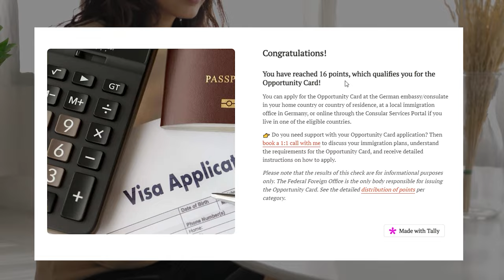Opportunity card Germany | Don’t pay consultants money for this Visa apply by yourself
Hello All,